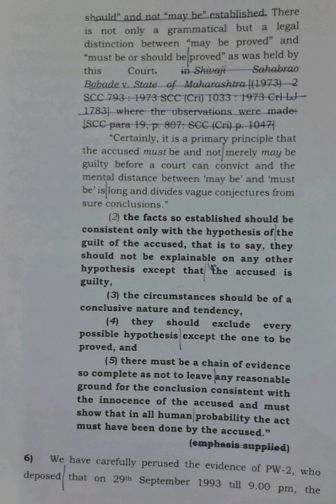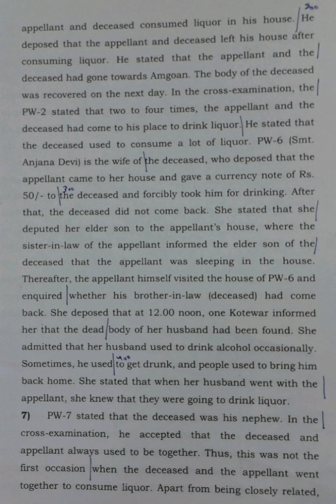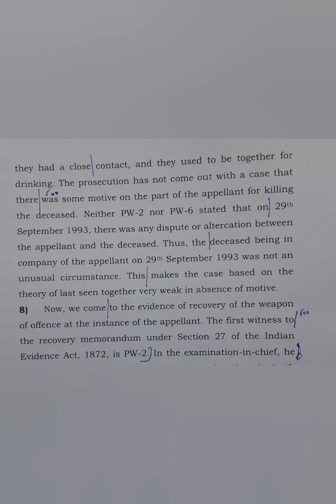120 WPM | English Shorthand | Supreme Court Judgments | Arun Shankar vs. MP (2)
Supreme Court Judgment dated 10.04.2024 titled Arun Shankar vs. The State of Madhya Pradesh